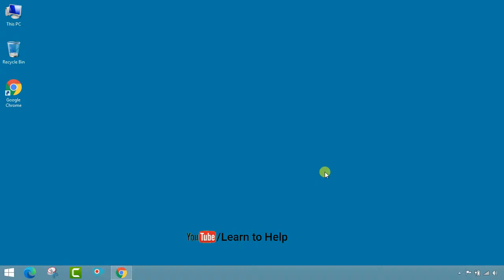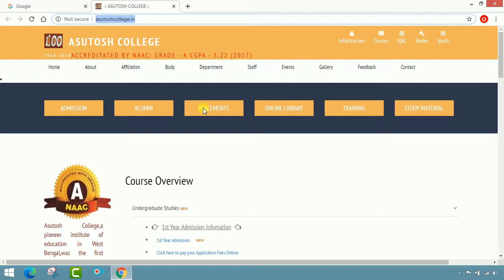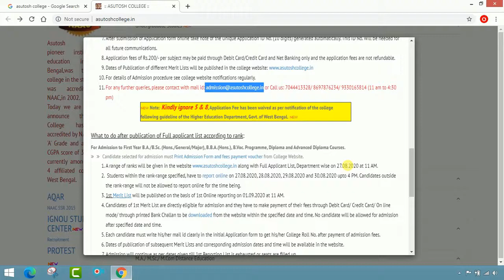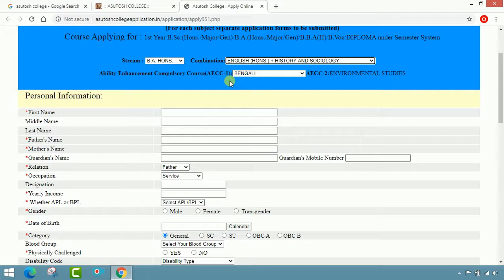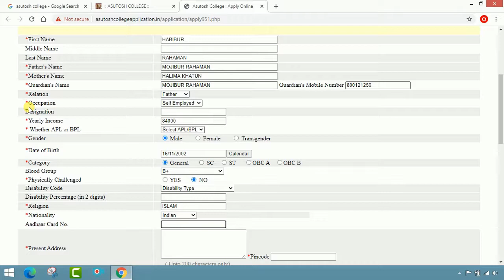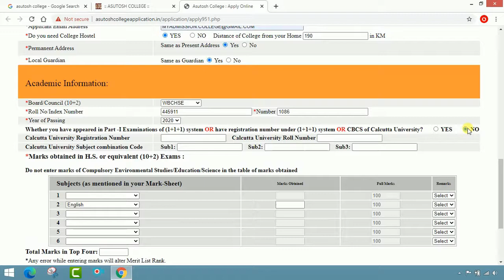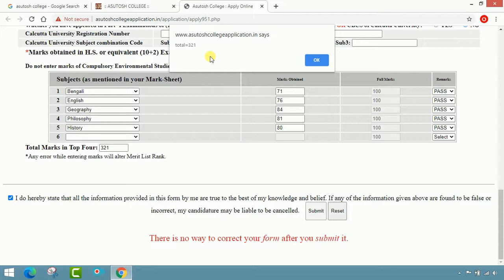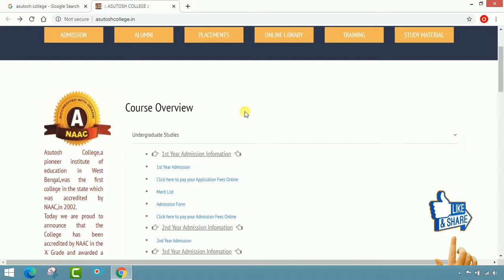College Admission 2020 (P-14) ।। Asutosh College ।। 1st Year Admission 2020 ।। by Learn to Help.